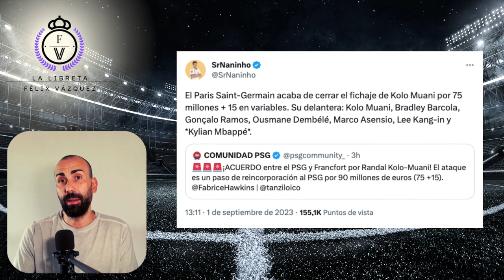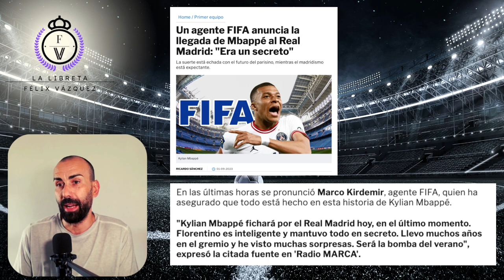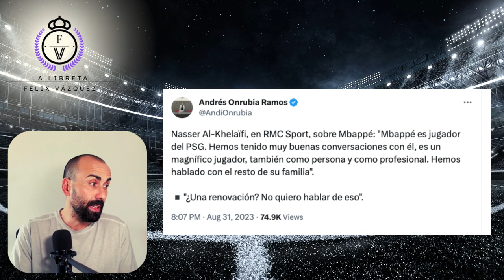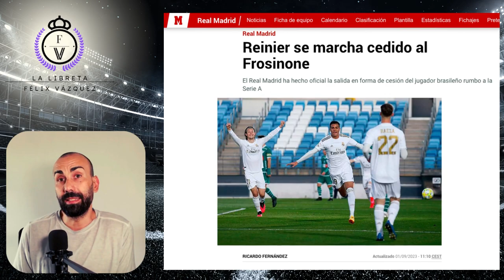🎙️🤔 ULTIMA HORA MBAPPE. ¡¡ El PSG ficha a MUANI y BARCOLA !!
Ultimas horas para el cierre de mercado y os traigo la situación del fichaje de Mbappe. El PSG ficha a Kolo Muani y Barcola, otros dos delanteros por los que ha pagado 140M. ¿Son los movimientos que esperaba el PSG para vender a Mbappe?